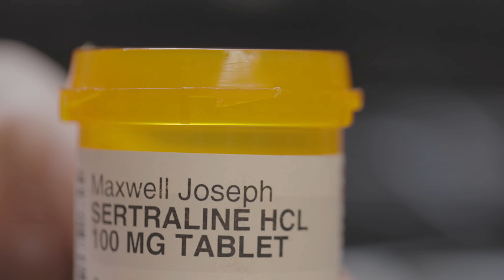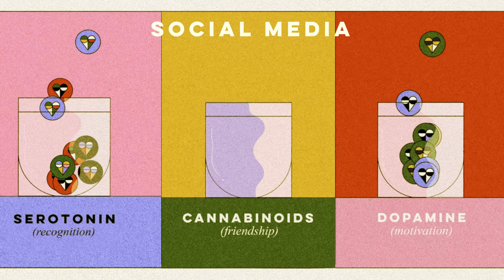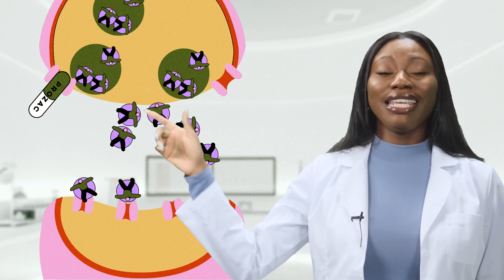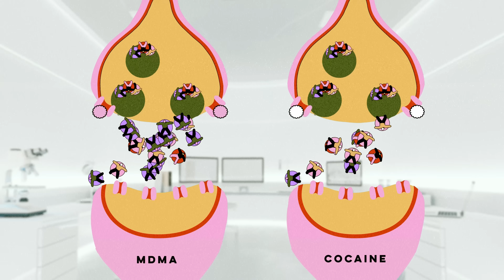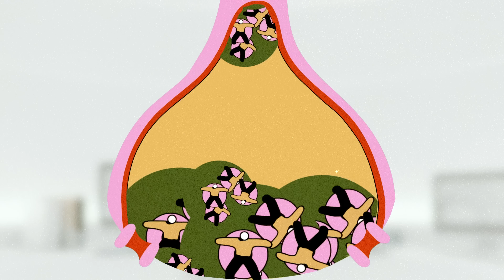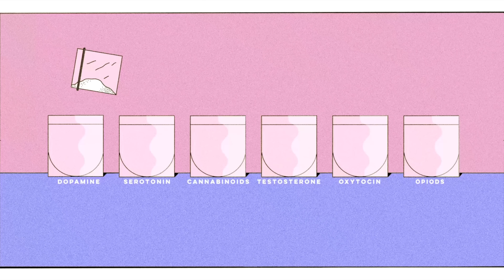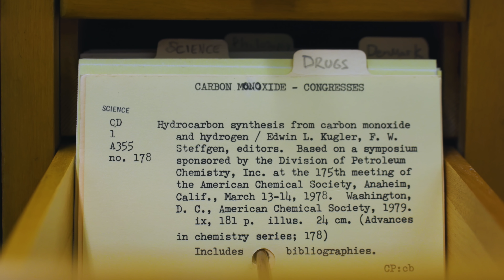HAPPINESS: A Guide to the Drugs That Can Help You Get There